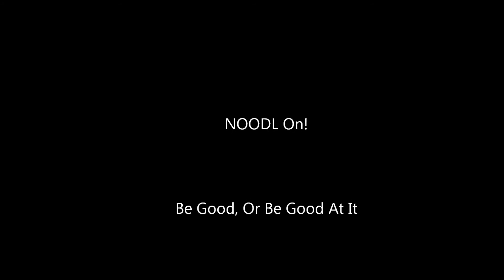Buck's F350 Burnout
Powerstroke Ford Boiling The Goodys